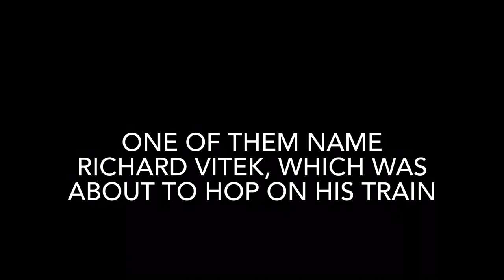The 1996 Saint Paul, Minnesota Runaway Train Wreck 26 Years Later Trailer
Coming on February 14th, 2022

Inspired By Thunderbolt 1000 Siren Productions